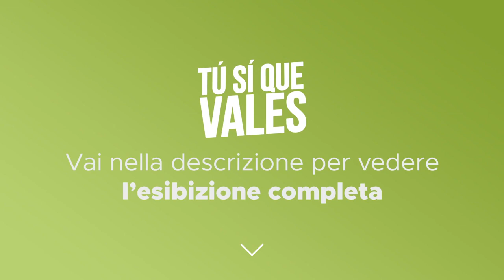Tú Sí Que Vales - Gabriele Rossi - Ottava puntata